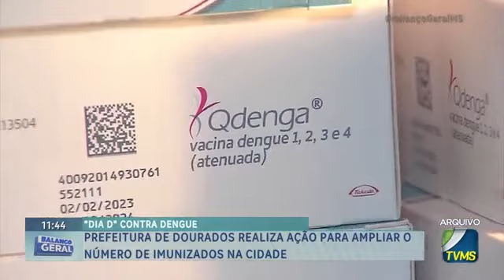Prefeitura de Dourados realiza ação para ampliar o número de imunizados na cidade